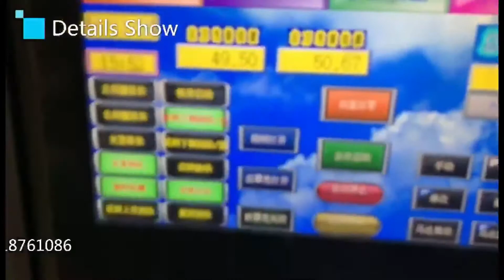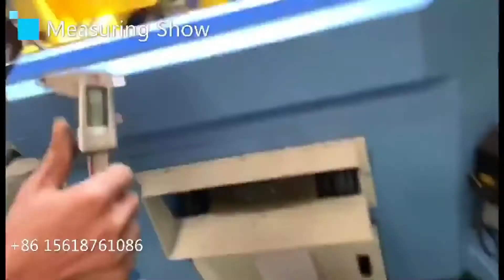CNC Metal Bar Tube Pipe Double Head Chamfering Machine Beveler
Precision:+/-0.02mm (length&perpendicularity)
Double end chamfering machine
Fitment: SS/ALU/STEEL/CARBON STEEL/COPPER/PLASTIC/NYLON ETC